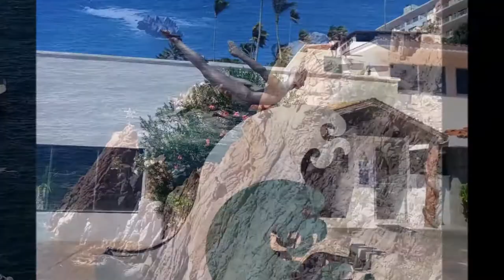30-12-2020 - City Tour in Acapulco - 4 Hours - by Rudy & Santiago. TourByVan.com